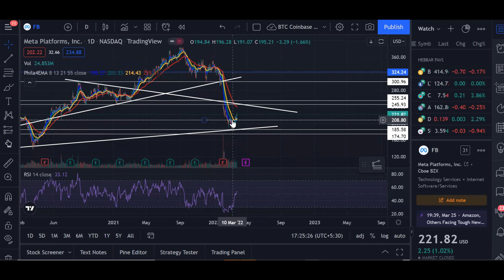Technical analysis of a potential multibagger stock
Mohnish Pabrai is bullish on the outlook of this blue-chip tech stock for the next 2-3 years, with him predicting a possible 2X. Join me as I take a look at the technicals of the stock and try to find a good entry point.